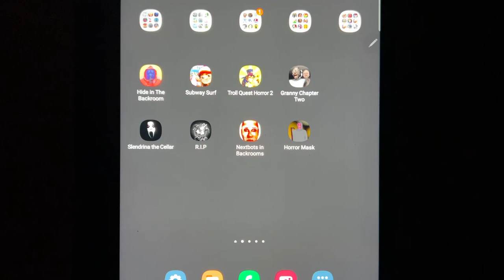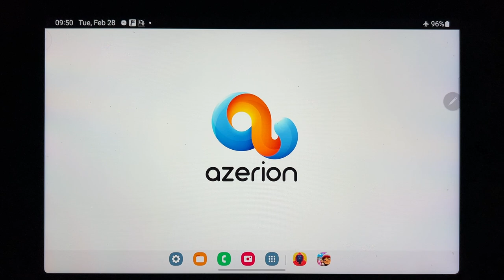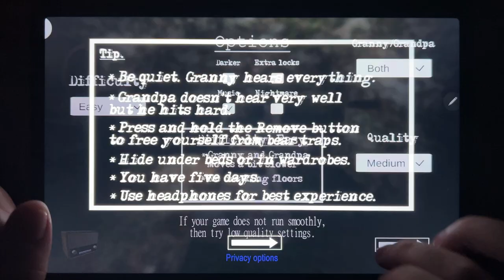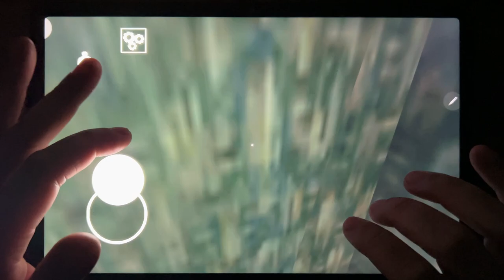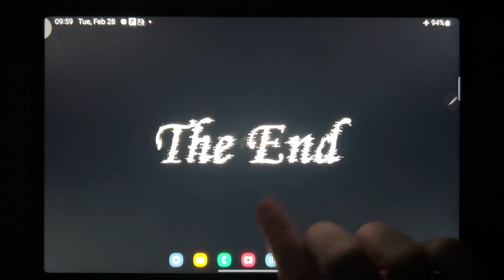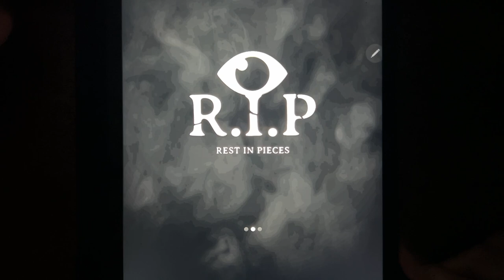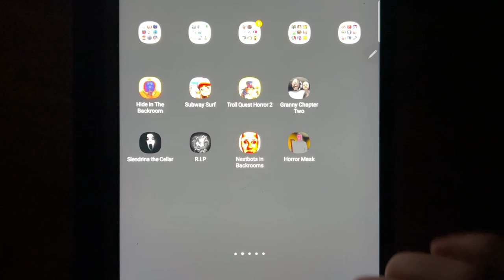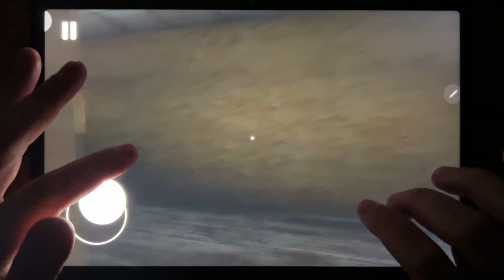Hide in The Backroom, Subway Surf, Troll Quest Horror 2, Granny Chapter Two, Slendrina The Cellar...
Hide in The Backroom, Subway Surf, Troll Quest Horror 2, Granny Chapter Two, Slendrina The Cellar, Rip, Nextbots in Backrooms, Horror Mask